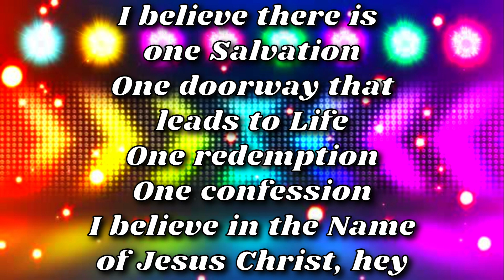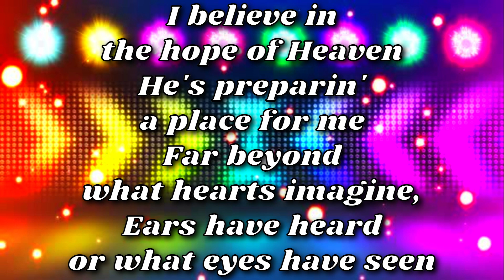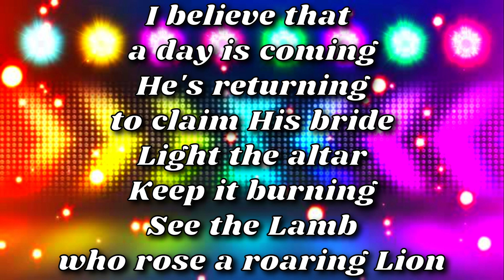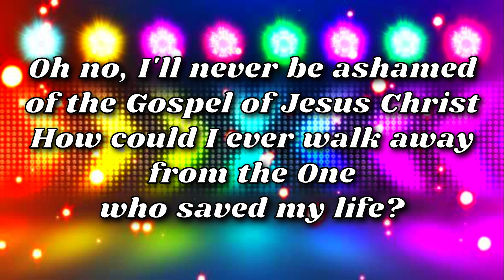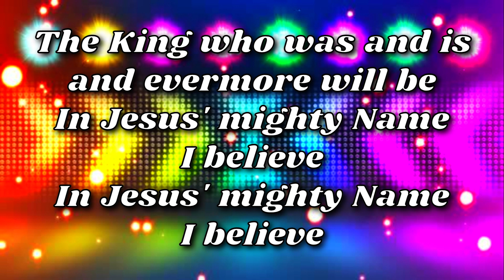Phil Wickham - I Believe Lyrics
"Martha answered, “Yes, Lord. I believe that You are the Christ, the Son of God, the One coming to the world.”
~John 11:27 (New Century Version)